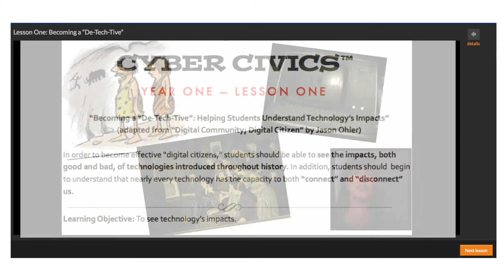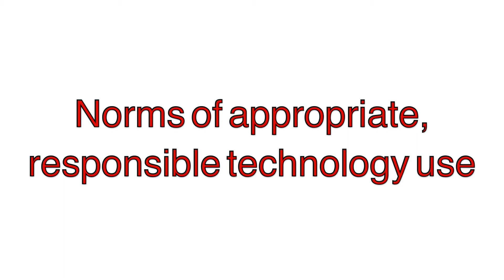Cyber Civics - Year One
Overview of the digital citizenship curriculum of "Cyber Civics" - taught at Journey School in Aliso Viejo, CA